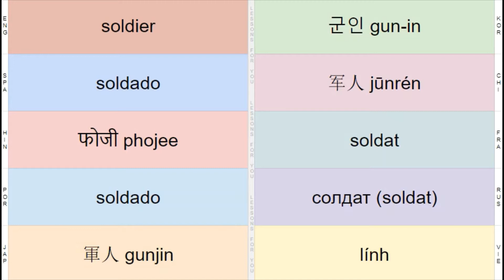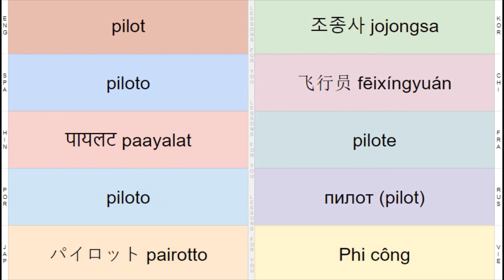Chinese Vocabulary 109, Job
作家 Zuòjiā
军人 jūnrén
出差 chūchāi
医生 yīshēng
失业者 shīyè zhě
工作单位 gōngzuò dānwèi
工程师 gōngchéngshī
建筑家 jiànzhú jiā
模特 mótè
电影导演 diànyǐng dǎoyǎn
画家 huàjiā
经历 jīnglì
职业 zhíyè
被解雇。 bèi jiěgù.
雇员 Gùyuán
面包师 miànbāo shī
飞行员 fēixíngyuán